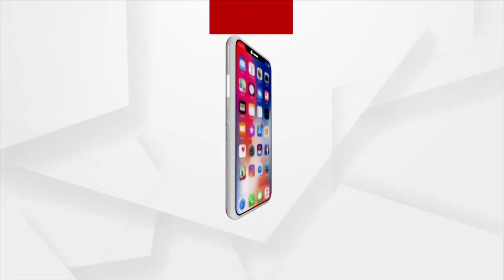ରାଜନୀତିରେ B.Tec ଛାତ୍ର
ଗଞ୍ଜାମ ଜିଲ୍ଲା ଶେରଗଡ ବ୍ଲକର ପିତ୍ତଳ ପଞ୍ଚାୟତ ନିର୍ବାଚନରେ ଛିଡା ହୋଇଛନ୍ତି ଜଣେ ଉଚ୍ଚ ଶିକ୍ଷିତ ଯୁବକ ।